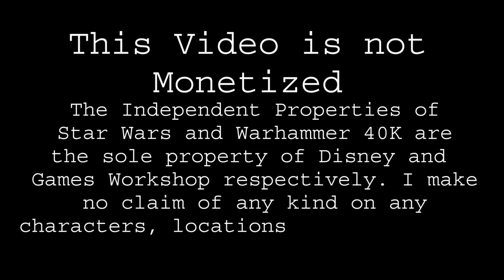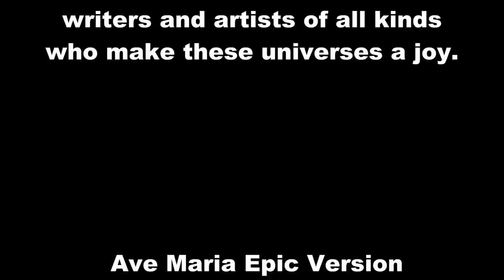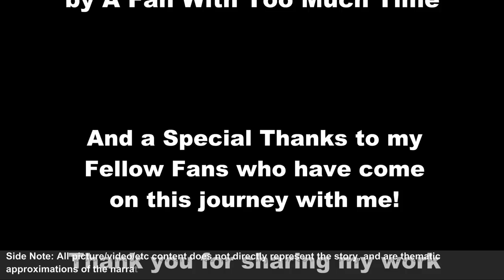Star Wars vs Warhammer 40K Episode 20:Oh Death, Where Is Your Sting?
“Oh Death, where is your sting? Oh Horus, where is your victory? The sting of death is but sin, and the strength of sin is the law of the Xenos. But thanks be to the Founder, who bestows on us victory through our Lord Leto the God-Emperor. Oh Death, where is your sting?”
-Excerpt taken from "Songs of the Akasha" (Most often included within most editions of the Vermillion Protarian Zorrah'Kasha, which is observed by Seven of the Fifty Hives of Colambia)

This video is completely NOT Monetized. This is made out of the love and inspiration I feel for the universes and stories involved. It is my pleasure to offer it to fans of all kinds to enjoy free of charge or expectation. If you find your music or image used in this work without proper credit attributed, or would like to see your work removed from this video, please contact me and it will be arranged.